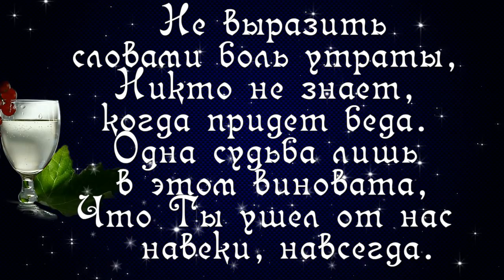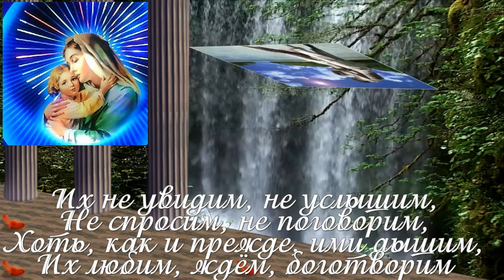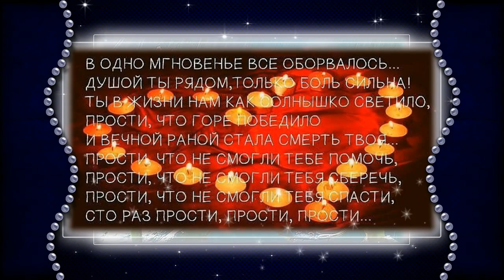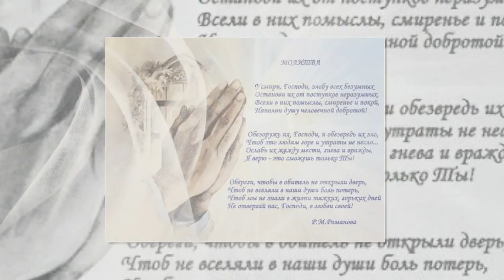СКОРБИМ И ПОМНИМ